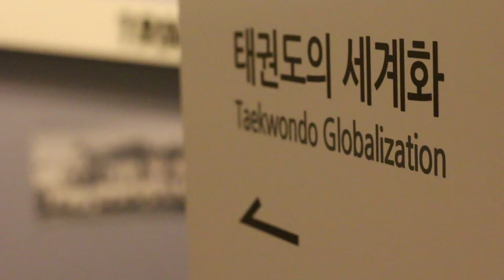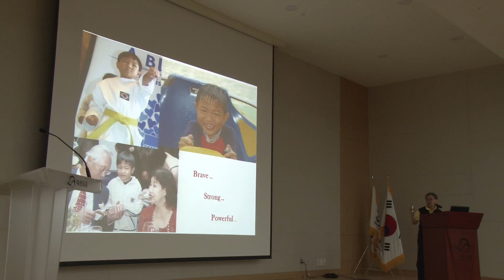ASEAN-Korea Youth Taekwondo Cultural Exchange Camp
한-아세안 청소년 태권도 문화교류 캠프
25 Jan ~ 30 Jan 2016